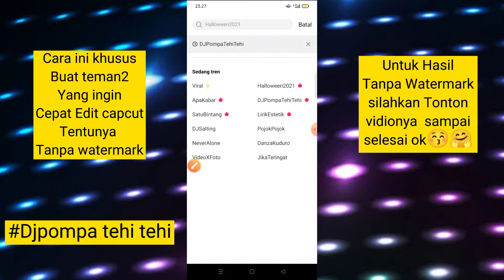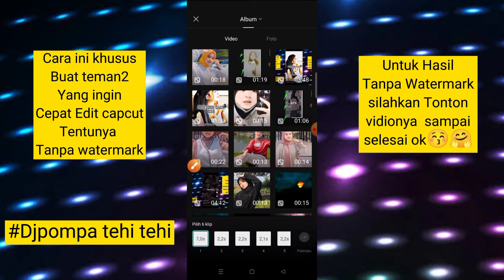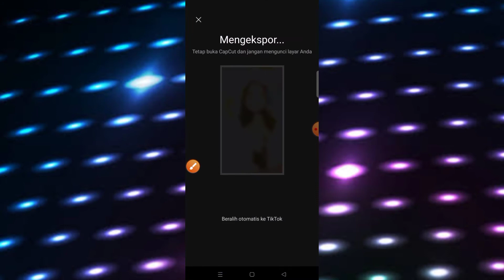Cara Edit Capcut Jedag Jedug || Viral Tiktok [ Dj Pompa Tehi Tehi ]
capcut terbaru,
capcut tutorial,
capcut keren,
jedag jedug,
jedag jedug 2021
capcut ff,
viral capcut,
capcut viral,
capcut edit,
capcut aesthetic,
capcut 2021,
capcut viral,
capcut dj,
di capcut,
capcut editor,
capcut efek,
capcut filter,
capcut full beat,
capcut foto,
capcut gratata,
capcut gelombang,
capcut hacks,
capcut amv,
capcut mod,
capcut pro,
capcut terbaru,
capcut 3d,
capcut tutorial
capcut penghasil uang,
capcut apk,